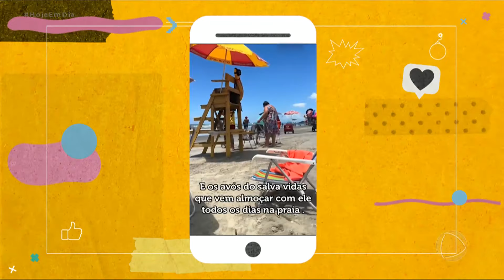Emocionante! Demonstração de amor de avós pelo neto guarda vidas | Hoje em Dia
No quadro Bombou nas Redes, temos um vídeo de avós que vão à praia almoçar com neto salva-vidas todos os dias em Itanhanhém (SP). Eles aproveitam a pausa do trabalho do neto para terem um tempo de qualidade juntos.